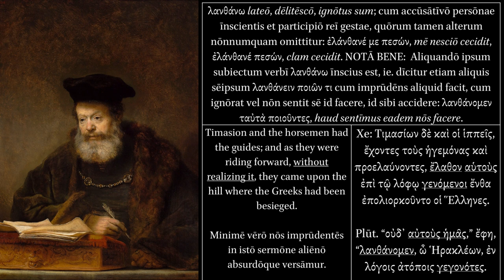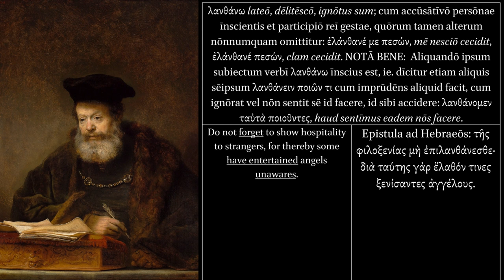Copia Verborum Graecorum. Λανθάνω. Lateo.